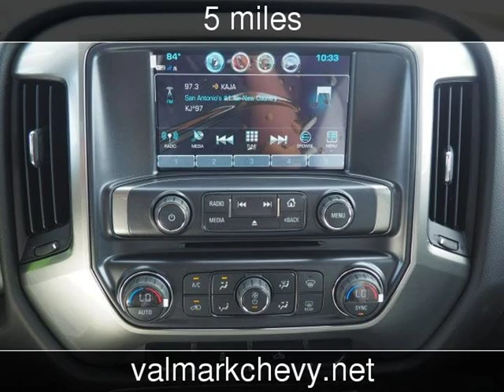2018 Chevrolet Silverado 1500 LT New Cars - New Braunfels,Texas - 2018-11-01